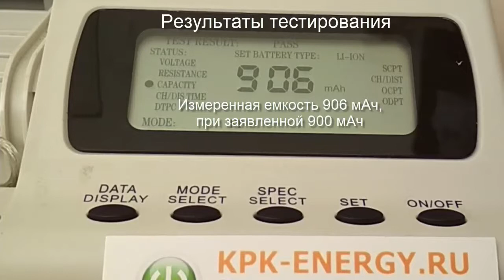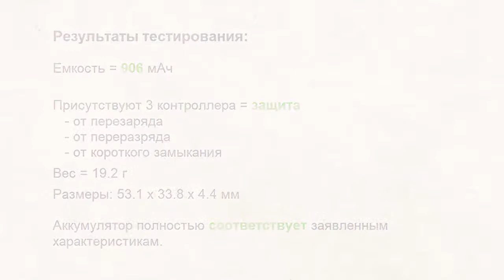Аккумулятор BL4701 для Fly DS105 - 900 mAh - Craftmann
Измерения емкости, размеров и веса. Маркировка BL4701. Код производителя C1.01.385. Емкость 900 мАч. Совместимость: Fly DS105.